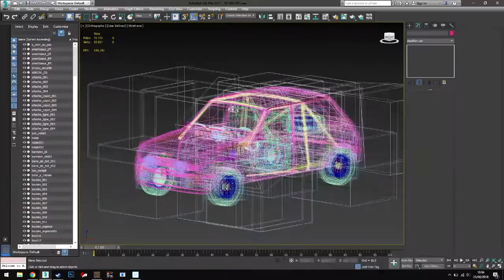Fabien Dardalhon - Pont des Abarines 2017 [Assetto Corsa VR]